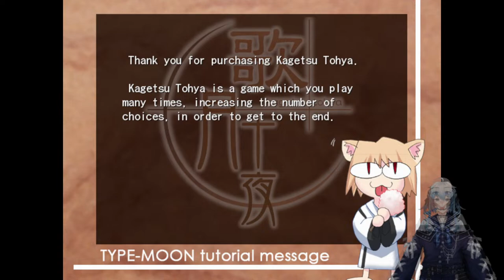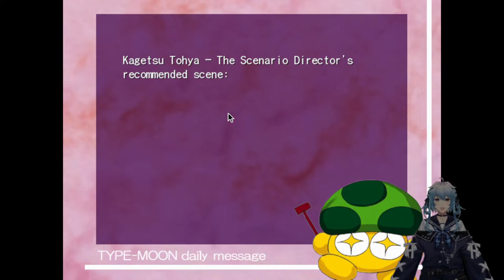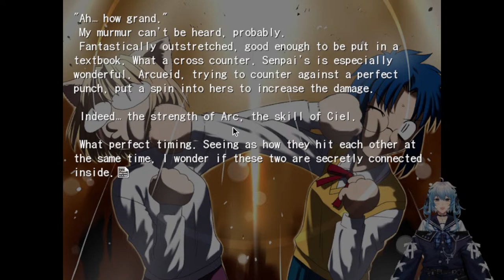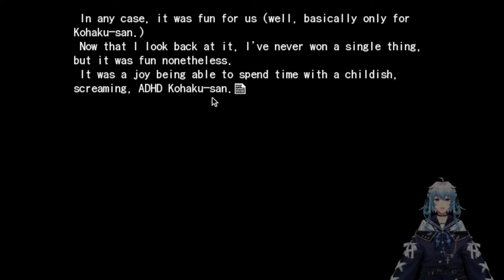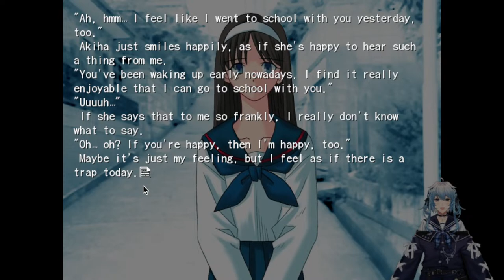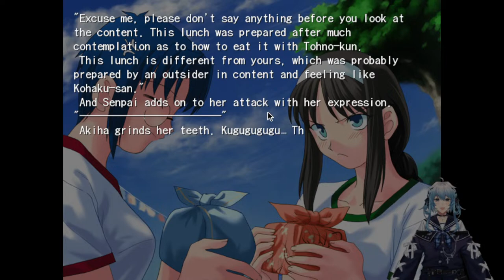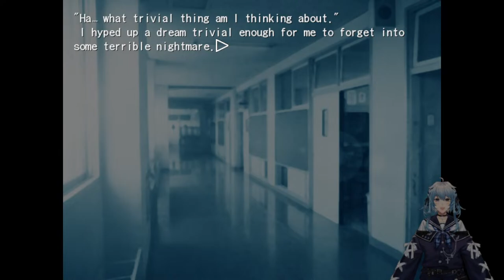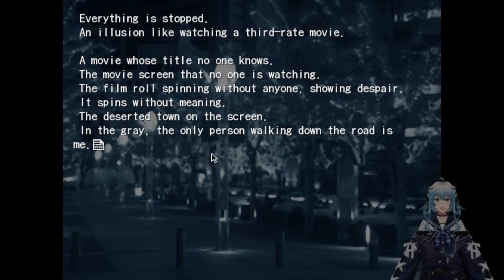Kagetsu Tohya stream 1: the forgotten Tsukihime sequel (feat.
Rounding out the Tsukihime VNs, Misaki and I tackle the non-linear Kagetsu Tohya.